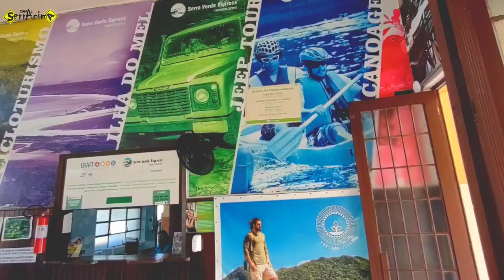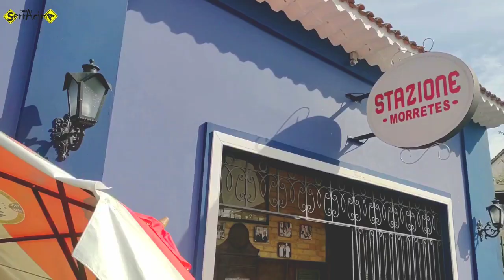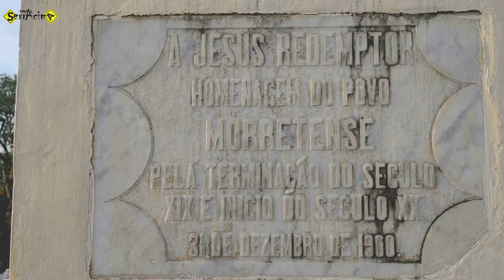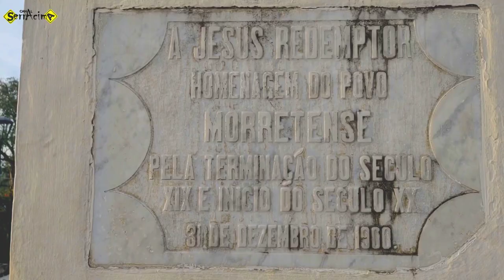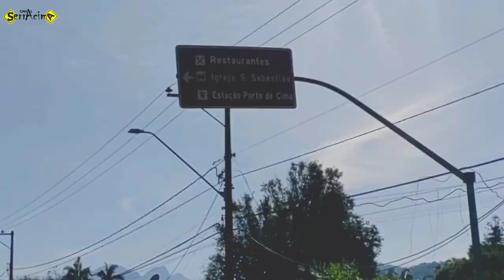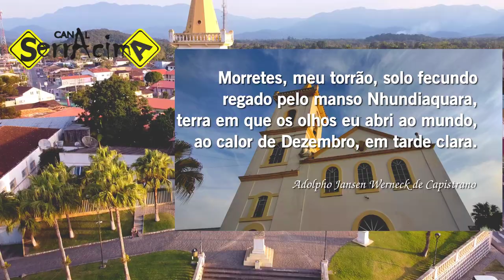Conheça Morretes: Viagem pela história e cultura do Paraná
Morretes é uma cidade Colonial no Paraná, onde você pode provar um delicioso prato típico com nome diferente - “Barreado” !
Existem diversas formas  de  chegar a cidade de Morretes, a mais especial é a viagem de trem entre Curitiba e Morretes, uma das viagens de trem mais bonitas do mundo.
Outra maneriroa de chegar em Morretes é pela Estrada da Graciosa. São 33 km com belas paisagens, desde o Portal da Graciosa que fica na saída 59 da Rodovia Régis Bittencourt.
Diversos lugares em Morretes  servem o Barreado o prato típico do Paraná, e nós o provamosem dois restaurantes.
Primeiro no Restaurante Ponte Velha, que fica ao lado da famosa ponte de ferro sobre o Rio Nhundiaquara, é um restaurante bem tradicional em Morretes, o prato é muito bem servido e delicioso! Onde garçom preparar o barreado e faz o teste do ponto do pirão de barreado, virando o prato sobre a cabeça de quem vai comer, se não derramar, é por que o pirão está no ponto.
Também provamos o Barreado no Stazione, este fez parte do pacote que contratamos da Viagem de trem Curitiba - Morretes.
Você não pode deixar de fazer o Passeio de Maria Fumaça entre Morretes e Antonina, chamado de Trem Caiçara.  O passeio acontece aos finais de semana e percorre um trecho entre as cidades em aproximadamente uma hora. O trem é puxado por uma das locomotivas mais antigas em operação no Brasil.
Durante o passeio, além das paisagens você conhece muitas histórias das cidades de Antonina e Morretes, contadas pelo chefe do trem, passeio imperdível.
O povoado de Morretes foi fundado em 1733, fica entre a serra e o mar. Seu desenvolvimento se deve principalmente pelo comércio e o beneficiamento da Erva Mate.
Os Casarios coloniais se espalham por diversas áreas da cidade. Vale a pena tirar um tempo, principalmente no final de tarde para apreciar as belas paisagens e o bonito conjunto arquitetônico, principalmente às margens do Rio Nhundiaquara.
O Rio é tão importante para a cidade que durante um tempo após sua emancipação de Antonina e sua elevação à categoria de cidade recebeu o nome de Nhundiaquara por quase um ano.
Outro ponto para se visitar em Morretes é a bela Igreja Matriz - Paróquia N.Sra.do Porto inaugurada em 1850. O relógio que está em sua torre está em funcionamento desde a sua inauguração.
No Pátio da igreja está um sino com o brasão do império que veio de Portugal. Há também uma cruz que marca a passagem do século.
Se você gosta de História não deixe de visitar o Parque temático Hisgeopar. Onde um guia apresenta uma grande maquete e conta a história do Paraná e mostra pontos interessantes da Geografia do estado.
Outro ponto para se visitar é o distrito do Porto de Cima; a Igreja de São Sebastião do Porto de Cima forma um bonito conjunto arquitetônico e muito agradável.
O Porto de Cima teve importante papel no desenvolvimento da cidade e também foi ponto de apoio para a construção da Ferrovia Curitiba Paranaguá. Mas a ferrovia acabou sendo um dos motivos da redução do comércio em Morretes, pois as cargas passavam diretamente entre o Porto de Paranaguá e a Capital Curitiba como fazem até hoje, assim a cidade ficou economicamente estagnada e suas construções históricas ficaram conservadas, deixando a cidade até hoje com o estilo colonial.
É possível ir até a antiga estação Porto de Cima, que era ponto de embarque de passageiros, mas hoje encontram-se apenas as ruínas da estação. O caminho até a estação é por uma estrada de terra de aproximadamente 5 km, a estrada que foi usada para acessar a estação é a mesma desde a criação da ferrovia.
No Porto de Cima visite a Micro Cervejaria Porto de Cima e aprecie os estilos britânicos de Cerveja em um ambiente muito agradável.
Morretes hoje é uma cidade muito procurada por turistas em busca de gastronomia, trilhas em meio a mata atlântica, cachoeiras, fotografia ou simplesmente curtir o tempo passar de forma tranquila.
Diariamente a cidade recebe turistas que descem a Serra da Graciosa ou desembarcam na Estação de Morretes após completar a viagem de trem.
Devido a proximidade com Curitiba - são apenas 70 km desde a capital paranaense, é destino certo dos curitibanos e de quem visita a belíssima capital do Estado do Paraná.

Morretes, meu torrão, solo fecundo
regado pelo manso Nhundiaquara,
terra em que os olhos eu abri ao mundo,
ao calor de Dezembro, em tarde clara.

Adolpho Jansen Werneck de Capistrano